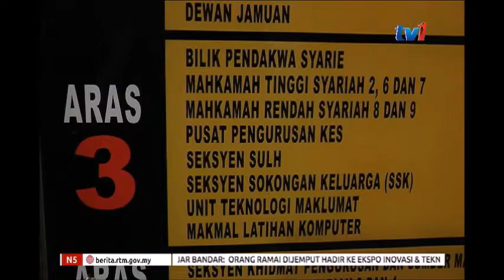N5 - TUNTUAN HARTA TS JAMALUDDIN JARJIS - IBU FAIL AFIDAVIT BALASAN [14 NOV 2018]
Ibu Allahyarham Tan Sri Dr Jamaluddin Jarjis , Aminah Abdullah memfailkan afidavit balasan bagi membatalkan permohonan  menantunya berhubung sijil faraid pembahagian harta bernilai 2  biliion ringgit.

Dalam sebutan pengurusan kes di Mahkamah Tinggi Syariah Kuala  Lumpur hari ini,  Aminah turut memfailkan pembelaan berkaitan  tuntutan  harta sepencarian